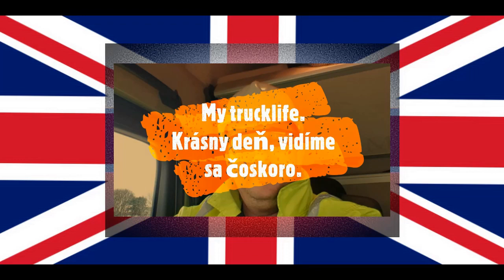Peter-My trucklife. Truck vlog. Poškodil mi nový náves.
Peter-My trucklife. Vlog. Volám sa Peter, mám 41 rokov a žijem v Anglicku od roku 2013. Pracujem ako vodič kamiónu už 20 rokov a chcem vám priblížiť život v Anglicku mojimi očami. Ak vás bude čokoľvek zaujímať ohľadom práce a života v UK, napíšte mi do komentu. Videa sa budeme snažiť zdokonaľovať aj po technickej aj po obsahovej stránke. Tak sadajte, ŠTARTUJEME.